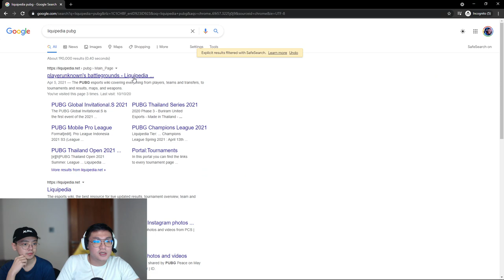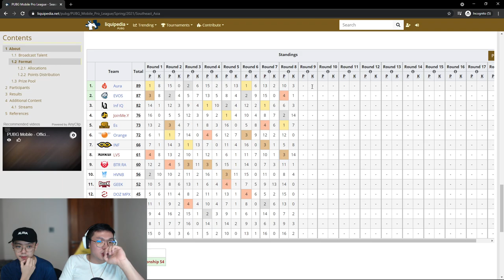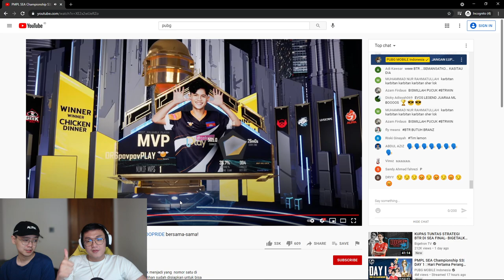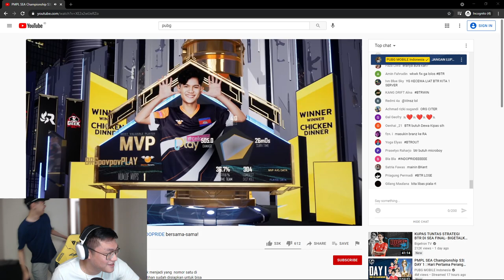NONTON BARENG BOSS AURA! - PMPL SEA S3 Day 2 Match 3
► Topup di Entruv : @entruv.topup
► Follow Instagram : @alexanderentruv dan @entruv.topup

Device yang di pake: Ipad Pro 2020/ROG Phone 5/Iphone 12 Pro Max